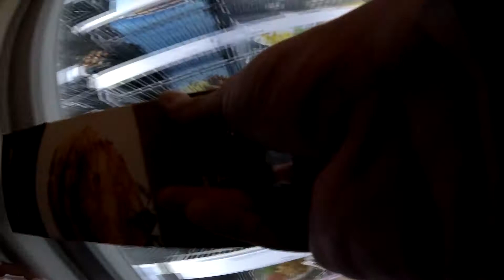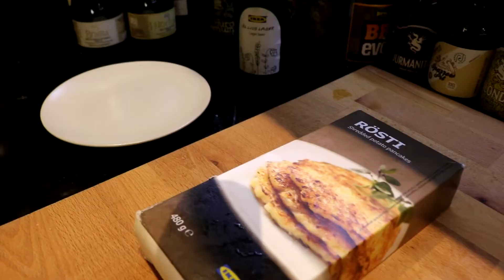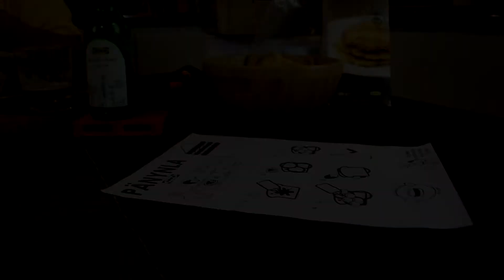il panino IKEA! - Panynla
Ecco la videoricetta del panino IKEA, ottimo per festeggiare i nuovi mobili o durante il trasloco! :D